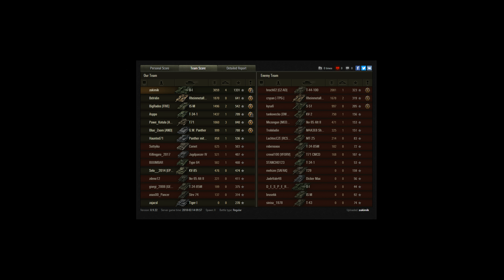World of Tanks (WoT) - OI - Ace Tanker - [Replay|HD]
• World of Tanks (WoT) - OI - New T6  Japanese Heavy Tank - High Caliber - Ace Tanker